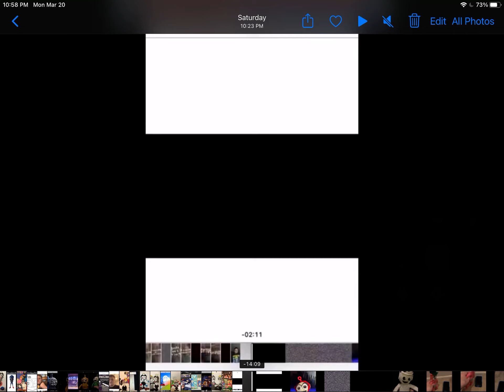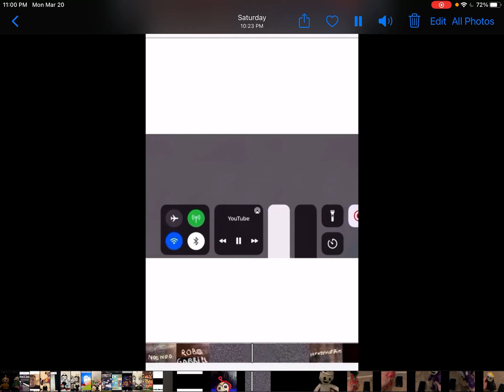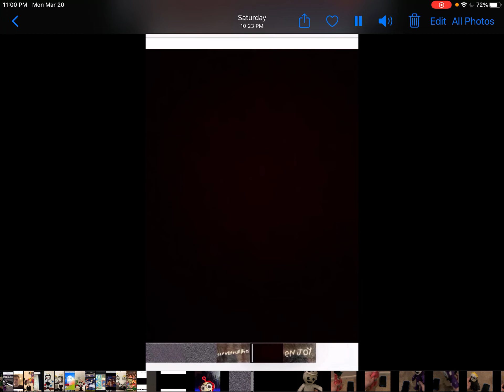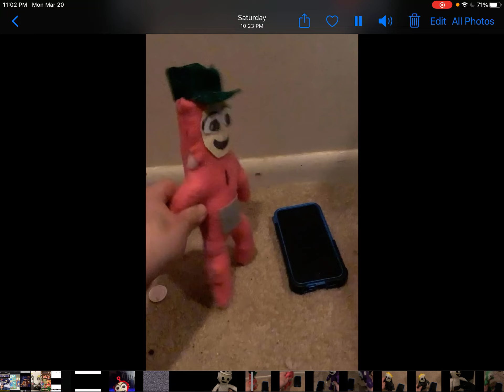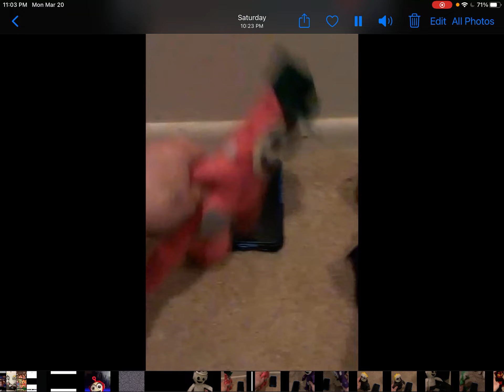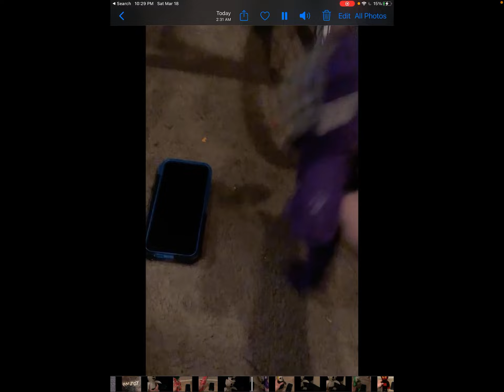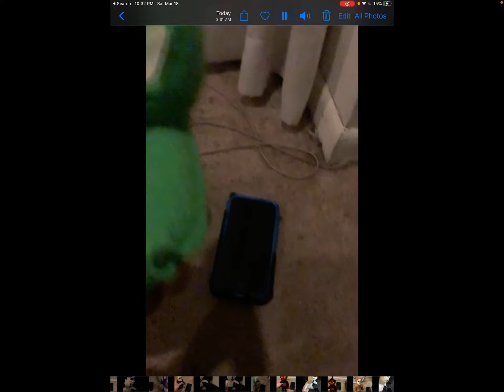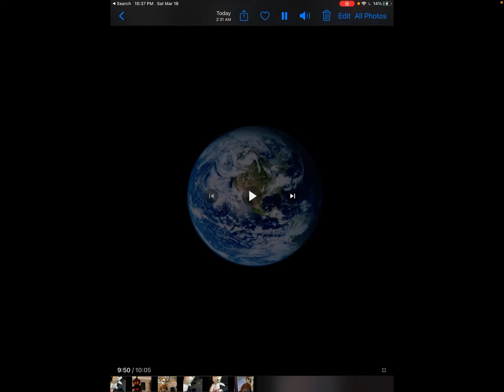Slendytubbies the return of noo noo ep 1. Guardian’s prank calls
Guardian prank calls everyone all around the world. Looks like he’s in for trouble.

Lesson: never prank call people especially the police.

This is inspired by: super fredbear productions

Credits: video inspired by super fredbear productions
Slendytubbies by zeoworks
Teletubbies by ragdoll studios
Undead noo noo by shinysmeargle
darth tubby by Rohan hordern